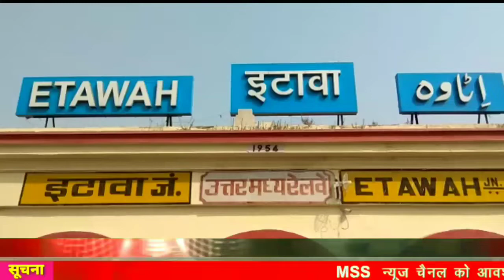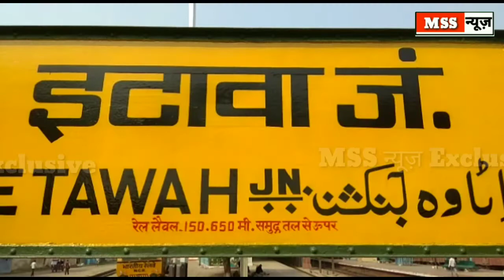Etawah में जिला कारागार से दीवाल फांद कर 2 कैदी फरार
MSS न्यूज़

रिपोर्ट- रामकुमार राजपूत

जेल के बाहर मिला कैदियो के भागने का सामान

 जेल पुलिस के पीछा करने के कारण एक कैदी रामानंद की प्लेटफार्म नंबर 3 पर ट्रेन से कटकर हुई मौत

  दोनो कैदी आजीवन कारावास की सजा काट रहे थे

 मृतक रामानन्द  दशहरा थानां फफूंद औरेया का रहने बाला था

 फरार दूसरा कैदी चन्द्र प्रकाश उर्फ चंदुआ महानेपुर इकदिल का रहने बाला आजीवन कारावास की सजा काट रहा था

जीआरपी ने कैदी के शव को कब्जे में,लिया

जिला कारागार में मचा हड़कंप,जेल प्रशासन ने मानी बड़ी चूक